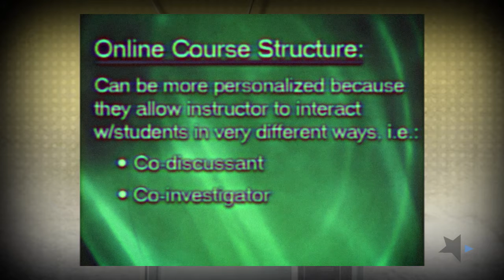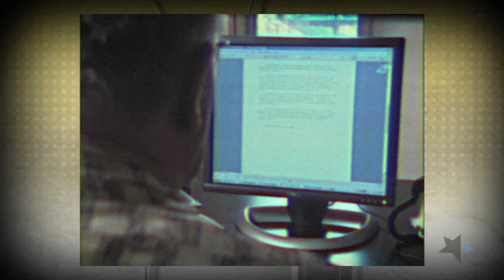TBT Teaching Tips - Online Teaching Tips pt 2